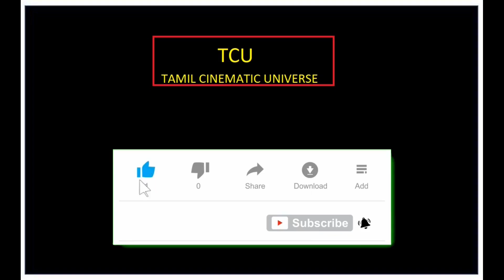தளபதி 67"யில் நடிக்கும் முக்கியமான நடிகர்கள்😲😲 .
Music